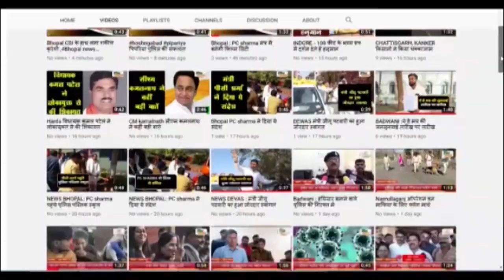नरसिंहपुर : शासकीय विद्यालयों में 13 जून तक आयोजित हो रहे समर कैंप